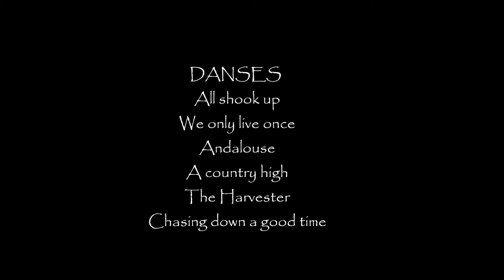Démo Country Road Lampertheim Fête de la Musique 2017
Extrait de la démo proposée par les Country Road Lampertheim (67) le 21 juin 2017 lors de la Fête de la Musique à Lampertheim